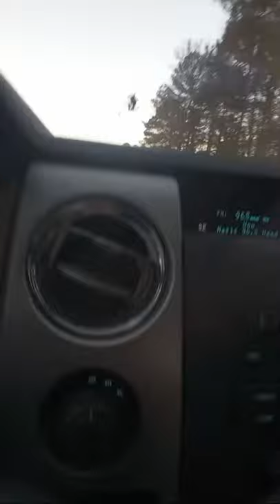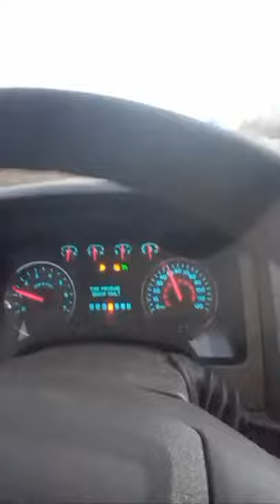On The Road